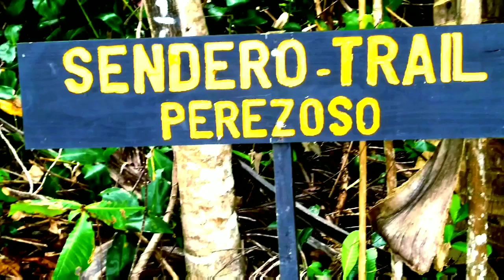Costa Rica Cahuita National Park